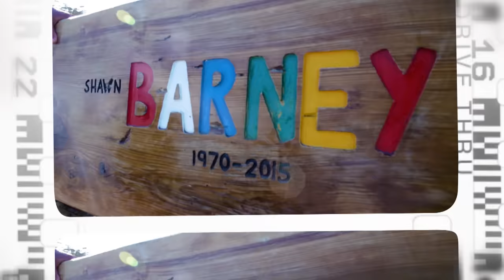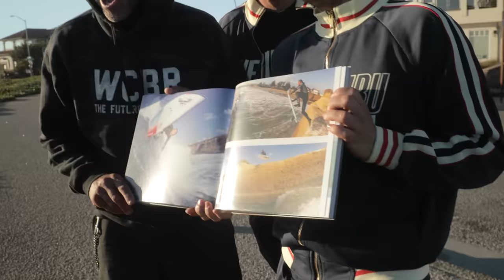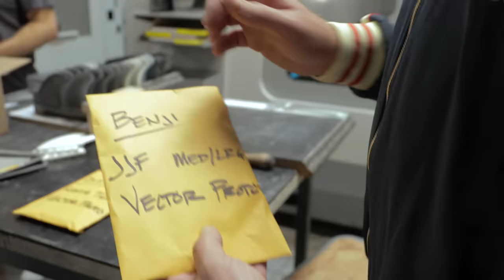Drive Thru USA - Episode 1: "We Got Dane"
Drive Thru USA takes you back on the road with some of the world's best surfers as they spend two weeks traveling to some of the best surf spots and most pristine coastlines in America.

Drive Thru 10 begins and sees the crew in San Clemente picking up the final member of the trip, World Tour Surfer Griffin Colapinto. After loading up the RV , Donavon and Benji get the crew up to Ventura to meet legendary surfer Dane Reynolds and convince him to jump on the Drive Thru.